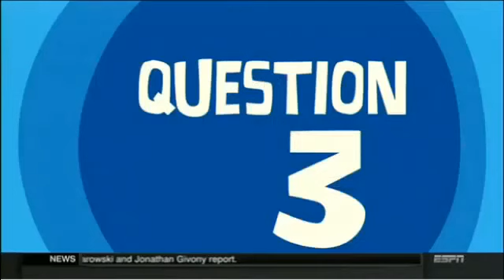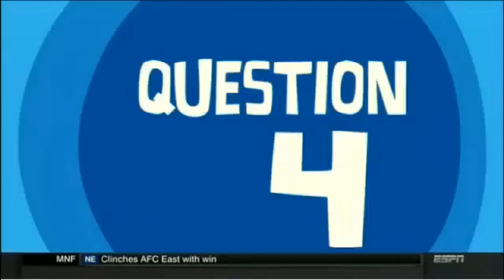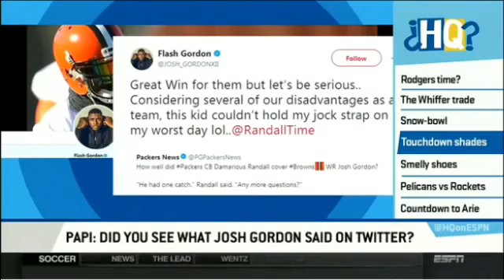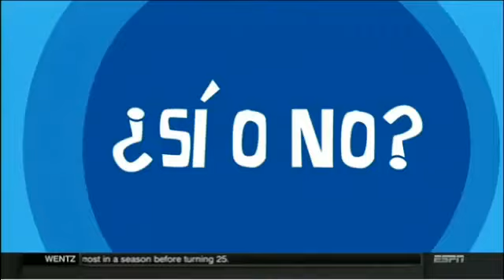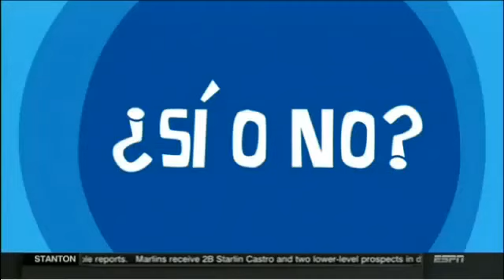Highly Questionable 12/11/2017 - Can The Eagles Wagon Roll On Without Carson Wentz?